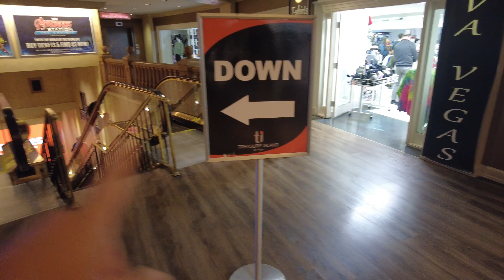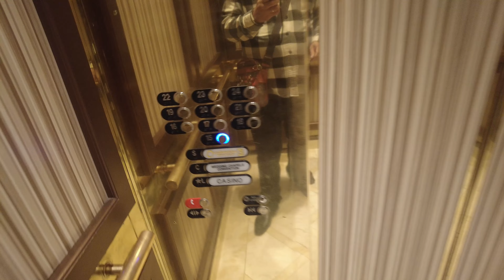Como é um hotel cassino em Las Vegas por dentro !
Localizado diretamente na Las Vegas Strip, este hotel e cassino conta com uma variedade de restaurantes, bares, spa e piscina sazonal ao ar livre.

Sobre a Voyager Club:
Somos uma empresa de viagens localizada no Rio de Janeiro e agora também estamos no YouTube, aqui iremos contar todos os segredos para você descobrir o mundo viajando. Através dos nossos vídeos você pode viajar pelo nosso Brasil, pela Europa, Ásia, América do Sul ou qualquer outro lugar do mundo. Além disso, informaremos as melhores dicas, conselhos e curiosidades aos que amam viajar como nós. Resumindo, tudo o que você precisa para fazer a viagem perfeita!